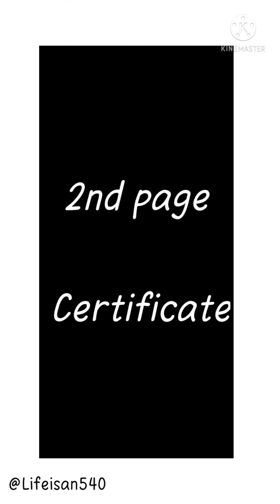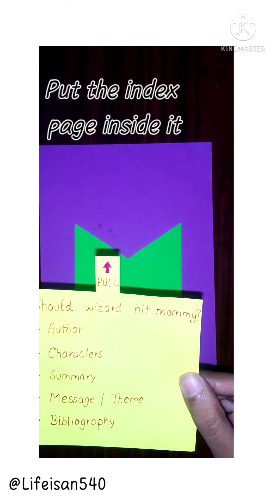English Project File || first page, index and certificate page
Class 12th englsih project file Should wizard hit mommy.?

This is to certify that ‘       y/n         ’ student of class 11th has successfully completed her english project on Should Wizard Hit Mommy? under the guidance of ‘ your subject teacher name '.

Teacher's sign.                                 student sign

0:00-0:58 first page
0:59-2:33 certificate
2:34-4:07 index